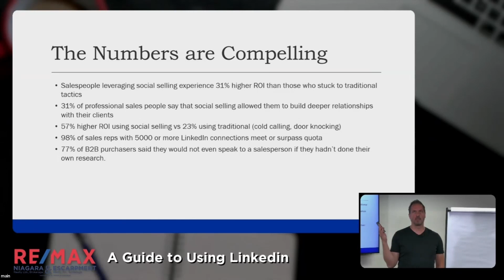If You Are Not Researching Buyer/Seller Prospects You May Be Losing Valuable Business.